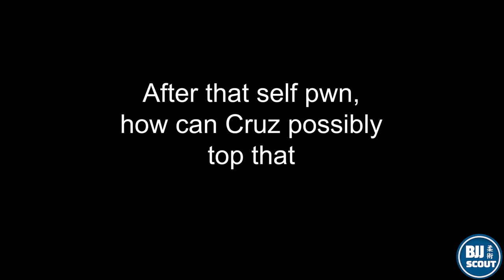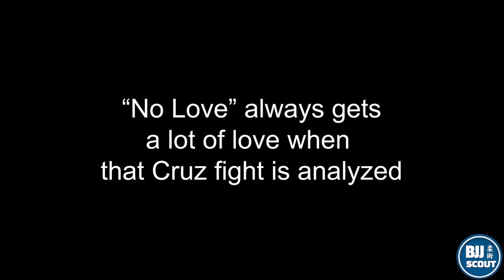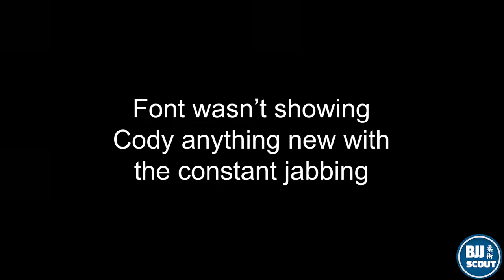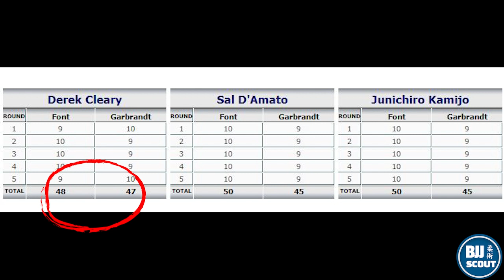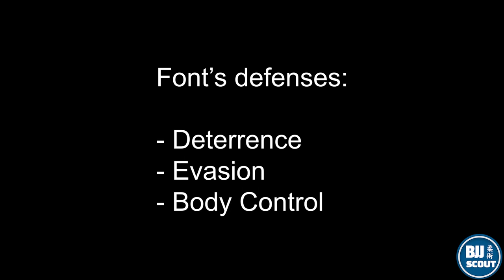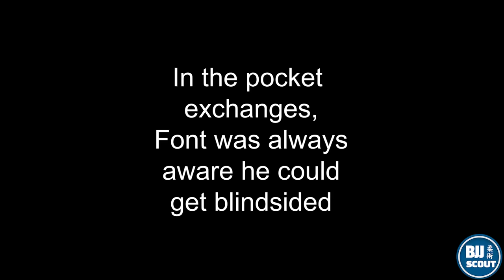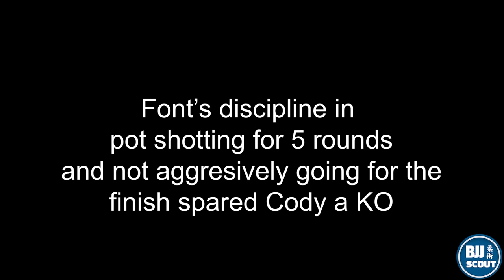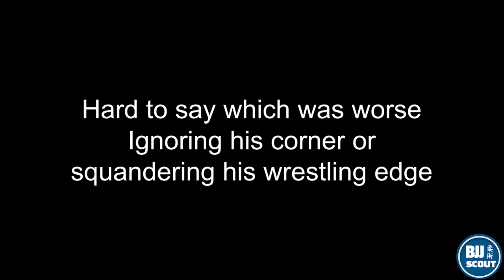BJJ Scout: Garbrandt v Font Post Fight Analysis - Font's Lead Hand Skills & Excellent Game Planning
0:15 - Font & Cruz Gameplans compared
1:17 - Cruz Fight IQ Fail?
3:05 - Font's Discipline was good
3:57 - Cody's offensive weapons
4:30 - Font's Defense Breakdown
7:23 - Cody's Re-Counters were lacking
8:15 - Why didn't Cody listen to his corner?
9:24 - Conclusion